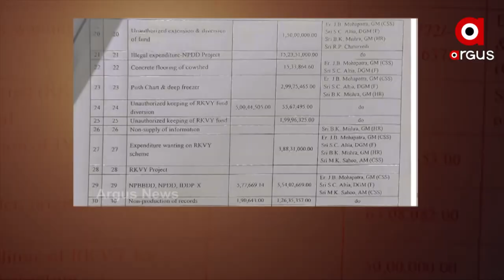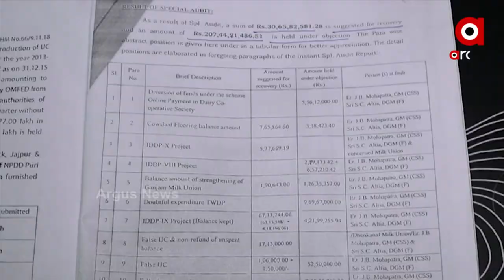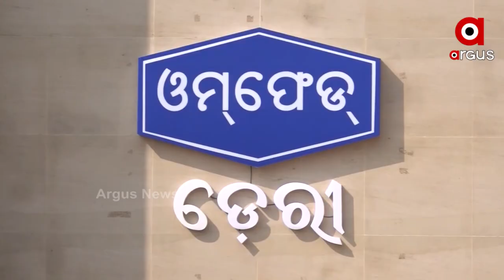ମୁଖ୍ୟମନ୍ତ୍ରୀଙ୍କ ଉଦଘାଟନ ମାତ୍ର ଓମଫେଡ୍ ଉପରେ ବୀତସ୍ପୃହ ଦୁଗ୍ଧ ଚାଷୀ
କାମରେ ଆସୁନି ଶହ ଶହ କୋଟିର ଅତ୍ୟାଧୁନିକ ପ୍ଲାଣ୍ଟ
ଗୋଟିଏ ପଟେ ଦୁଗ୍ଧ ଚାଷୀଙ୍କୁ ଅବହେଳା ଅନ୍ୟପଟେ ଶହ ଶହ କୋଟି ଟଙ୍କା ଖର୍ଚ୍ଚରେ ହେଉଛି ଡାଏରୀ ପ୍ଲାଣ୍ଟ । ବନ୍ୟା, ବାତ୍ୟା ଓ ମହାମାରୀ ସମୟରେ ଆଉ ଦୁଗ୍ଧ ଚାଷୀଙ୍କୁ ହଇରାଣ ହେବାକୁ ପଡିବ ନାହିଁ । କିନ୍ତୁ ଗ୍ରାଉଣ୍ଡରେ ସ୍ଥିତି ଭିନ୍ନ । ବରଗଡରେ ଚାଷୀଙ୍କ ଅଭିଯୋଗ, କାମରେ ଆସୁନି ରାଜ୍ୟ ସରକାରଙ୍କ ଶହ ଶହ କୋଟିର ଓମଫେଡ୍ ପ୍ଲାଣ୍ଟ ।